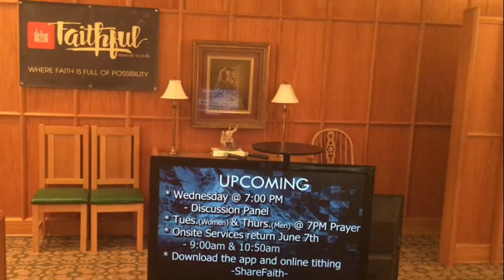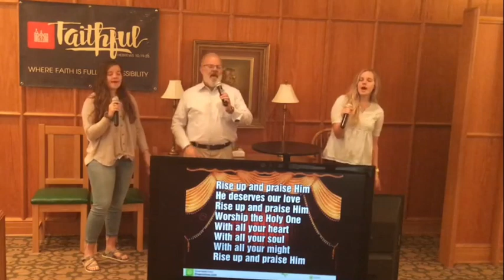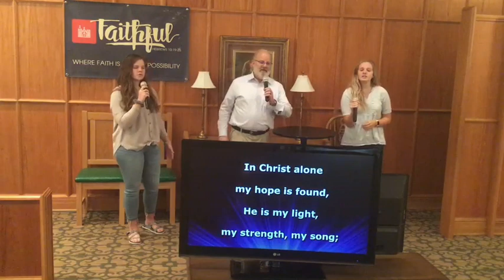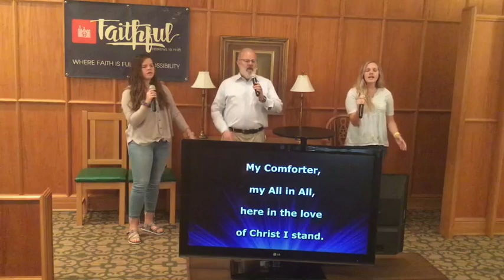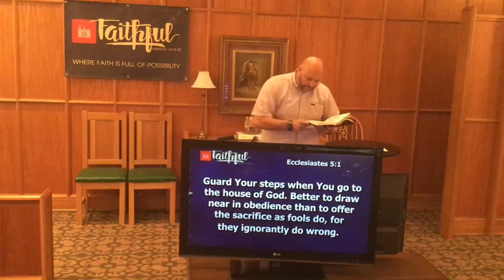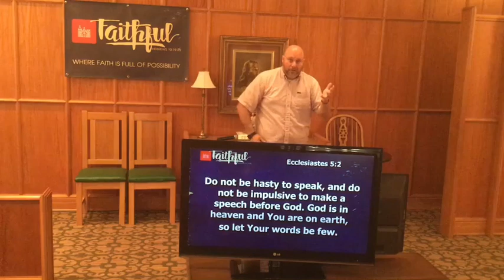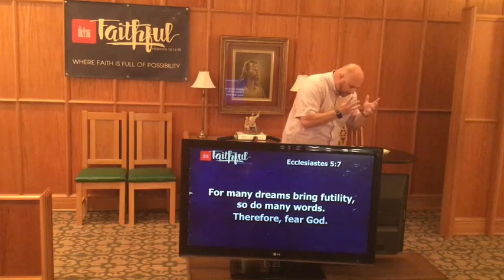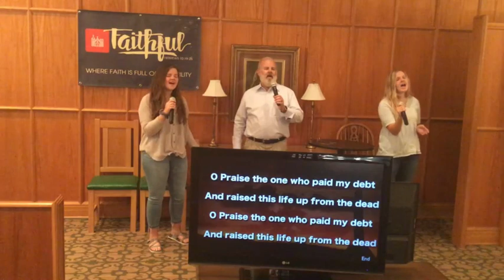Church@Home 05.31.2020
Good morning Church Family! Join us as we celebrate our 2020 Senior Class & Pastor Shane takes us deeper on how to truly worship.